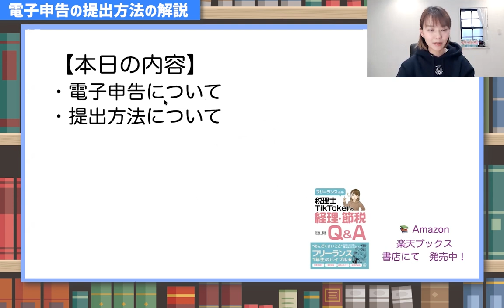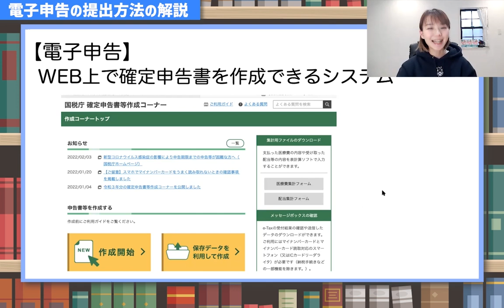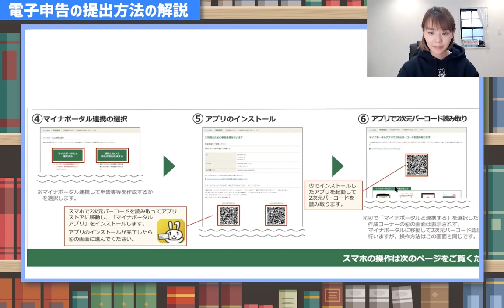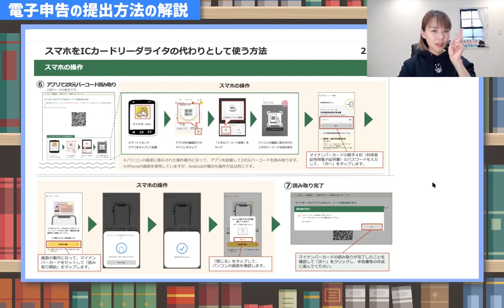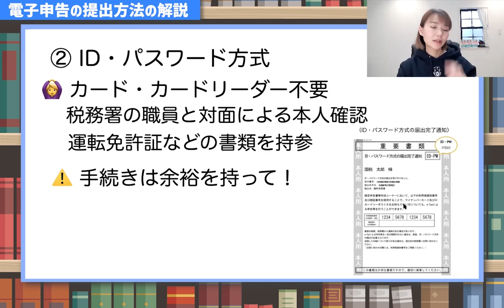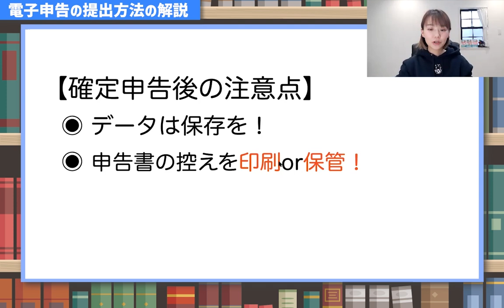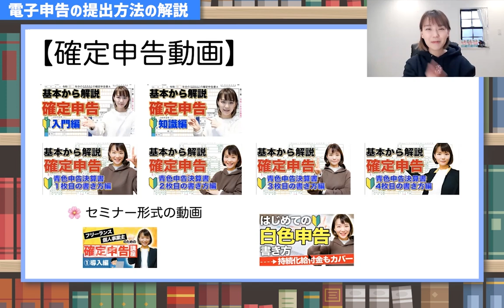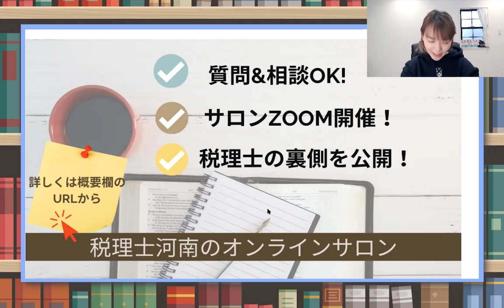カードリーダがなくても【電子申告】で送信する方法を2種類解説！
◉動画内で紹介した「確定申告コーナーはこちら】
◉動画内のスマホを使った電子申告の資料です
（小さくて見にくい場合こちらからどうぞ）
‹お知らせ›
✍️サイン本はBASEで受付中（残り僅か！）
撮影できているパーカーもこちらからどうぞ
（出版記念の限定品です）
（Facebookの非公開グループ完全会員制✨）
SNS・事務所HPなど